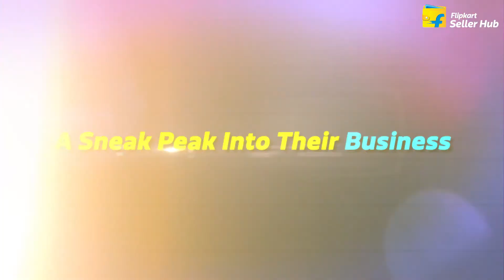Incredible Sellers Incredible Stories